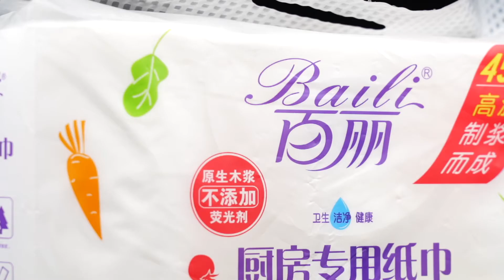Kitchen Paper/Kitchen Towel